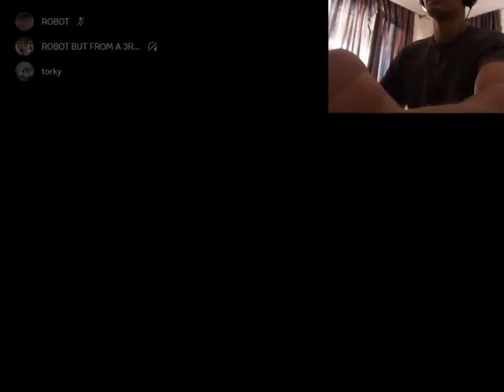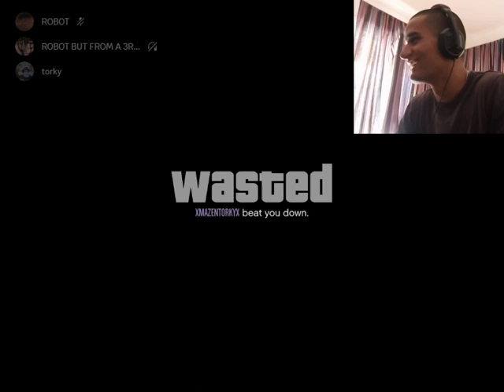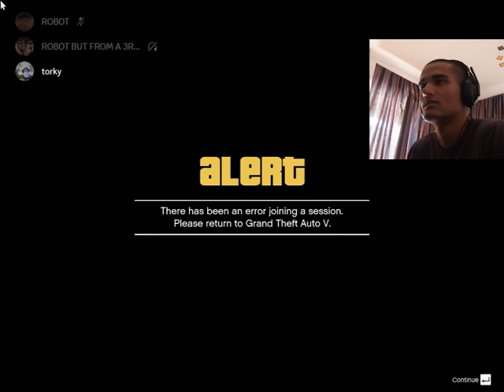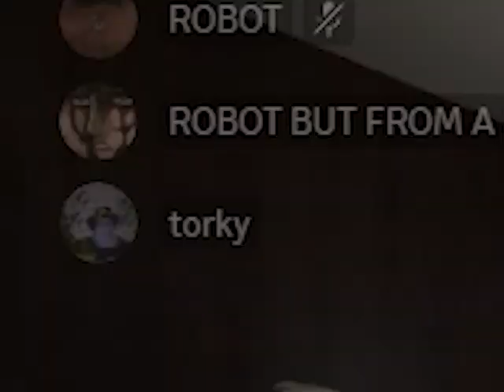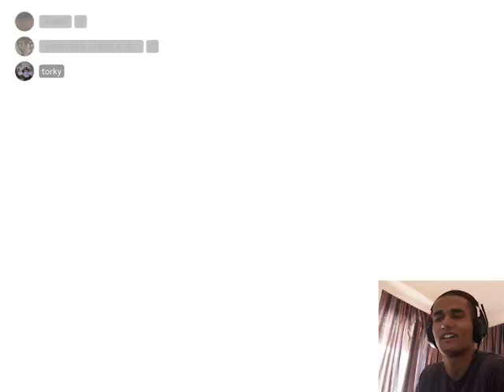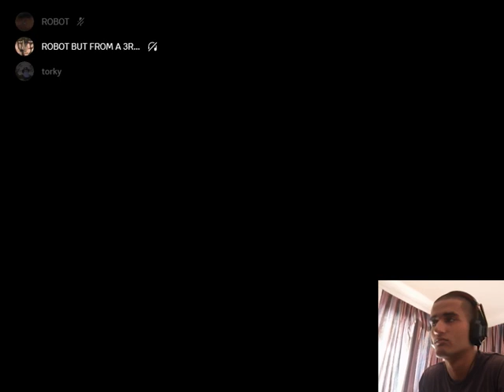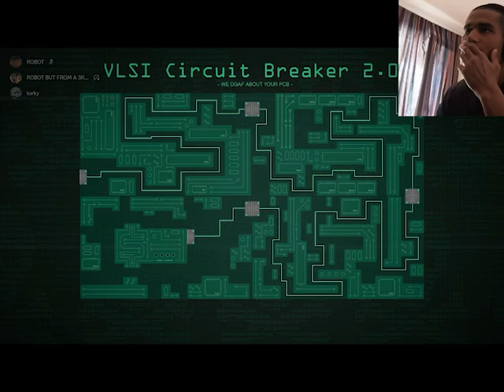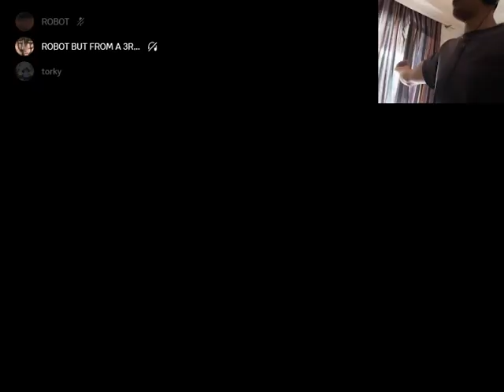1 Hour Of GTA Multiplayer Fun